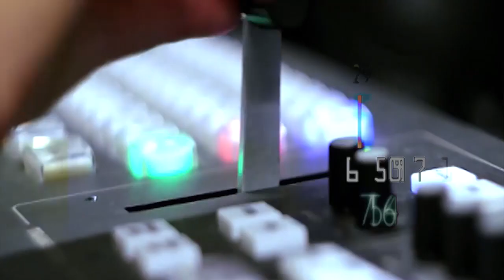PTI Iman Tahir vs Punjab police | PTI election 2024 Results | PTi viral video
کوئی فوجی بھائی یہاں نہ آئے،ہم پولیس سے بات کر رہے ہیں Roصاحب یہاں خود آئیں ۔ایمان طاہرڈٹ گئی